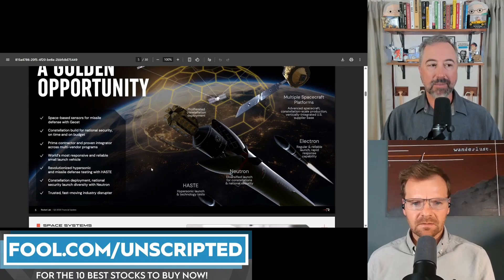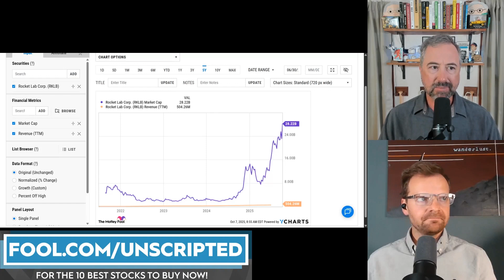Rocket Lab Stock Up 500%! 🚀 Watch Before You Buy or Sell RKLB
Jason and Tyler dive into the explosive growth of Rocket Lab, a stock that has surged 476% over the past year. The duo discusses Rocket Lab's unique business model, comparing its smaller, high-margin electron rockets to larger competitors like SpaceX. They explore the potential of Rocket Lab's upcoming neutron rocket and hypersonic platform, the burgeoning space economy, and the increasing competition in the sector. While they highlight the company's promising future, they also caution investors about the inherent risks and volatility in the space industry.

00:00 Introduction and Rocket Lab's Stock Surge
00:46 Rocket Lab's Business Model and Strategy
01:40 Rocket Lab's Electron and Neutron Rockets
03:14 Custom Satellites and Business Expansion
04:24 Market Valuation and Investor Considerations
05:37 Competitive Landscape and Future Challenges
07:18 Investment Risks and Final Thoughts